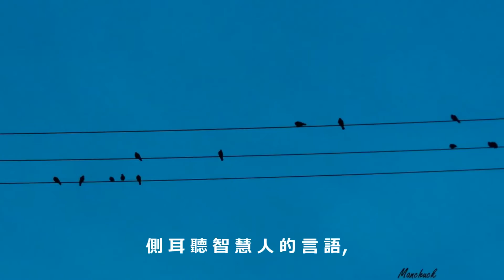倚靠神 (二音版)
歌譜

箴 言 22:17-25Chinese Union Version (Traditional) (CUV)

17 你 須 側 耳 聽 受 智 慧 人 的 言 語 ， 留 心 領 會 我 的 知 識 。
18 你 若 心 中 存 記 ， 嘴 上 咬 定 ， 這 便 為 美 。
19 我 今 日 以 此 特 特 指 教 你 ， 為 要 使 你 倚 靠 耶 和 華 。
20 謀 略 和 知 識 的 美 事 ， 我 豈 沒 有 寫 給 你 麼 ？
21 要 使 你 知 道 真 言 的 實 理 ， 你 好 將 真 言 回 覆 那 打 發 你 來 的 人 。
22 貧 窮 人 ， 你 不 可 因 他 貧 窮 就 搶 奪 他 的 物 ， 也 不 可 在 城 門 口 欺 壓 困 苦 人 ；
23 因 耶 和 華 必 為 他 辨 屈 ； 搶 奪 他 的 ， 耶 和 華 必 奪 取 那 人 的 命 。
24 好 生 氣 的 人 ， 不 可 與 他 結 交 ； 暴 怒 的 人 ， 不 可 與 他 來 往 ；
25 恐 怕 你 效 法 他 的 行 為 ， 自 己 就 陷 在 網 羅 裡 。

歌 詞:
側 耳 聽 智 慧 人 的 言 語，
留 心 領 會 我 的 知 識。
我 兒， 如 果 你 心 中 存 記，
嘴 上 咬 定， 這 便 為 美。
我 今 日 以 此 指 教 你，
要 使 你 倚 靠 耶 和 華。
謀 略 和 知 識 的 事，
我 已 經 寫 給 你，
為 要 使 你 清 楚
認 識 確 實 的 真 理，
你 能 夠 將 真 言 回 覆
那 打 發 你 來 的 人。
不 可 搶 奪 貧 窮 人，
困 苦 人 也 不 可 欺 壓；
因 神 必 為 他 辨 屈，
奪 取 那 人 的 命。
好 生 氣 的 人 要 遠 離，
暴 怒 的 人 要 隔 絕，
免 得 你 沾 染 惡 習，
自 己 陷 在 網 羅 裡。
要 使 你 倚 靠 神。